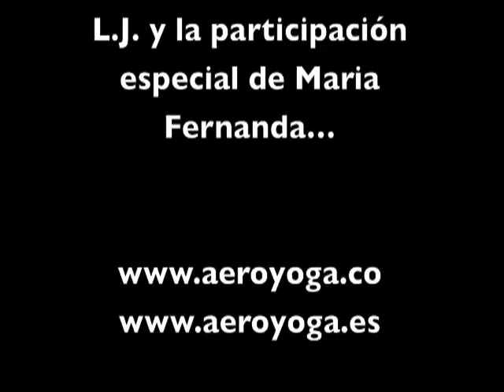ACROBACIAS DE AERO YOGA SWING EN COLOMBIA , UN VIDEO EN EL PARQUE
En este Vídeo:
AEROYOGA® NATURA© WORKSHOP GRACIAS Colombia!.
Taller realizado con los alumnos de la certificación de AeroYoga® Bogotá.
Mira el album fotos completo en Facebook
"AeroYoga® Natura® Workshop Colombia!"

Y el álbum con todas las actividades de este primer Teacher traning colombiano "Welcome to Colombia!: Be® AeroYoga® con Rafael Martínez y Equipo"

Emocionados de concluir la primera promoción de profesores de Yoga Aéreo© colombiana by AeroYoga®.
Una nueva aventura de AeroYoga®, en colaboración con la revolución del fitness en Colombia: "Be 1 Goal for 3 Months" , Hemos comenzado la primera certificación profesores AeroYoga® este sábado 16 Noviembre 2013 en este maravilloso país americano que nos ha recibido con los brazos abiertos.

Lugar:Be 1 Goal For 3 Months CR 19 NO 125-34
Información General

-PRIMER METODO AEREO ORIGINAL REGISTRADO INTERNACIONALMENTE EN EUROPA, ESPAÑA Y LATIONAMERICA.
-"PRIMER CENTRO DE FORMACION DE PROFESORES DE YOGA AEREO DE EUROPA"
-"PRIMER METODO QUE INCLUYE TRES METODOS REGISTRADOS ORIGINALES ENTRE OTROS: EL YOGA AEREO© EL PILATES AEREO© Y EL FITNESS AEREO©
-PRIMER METOO  AEREO INTERNACIONAL REGISTRADO QUE INCLUYE TRES NIVELES DE INTENSIDAD, DESDE EL YOGA AEREO RESTAURATIVO© AL YOGA AEREO ACROBATICO©
3 marcas originales en el mismo curso, 3 modalidades para todos los gustos, desde la holística a la aeróbica, pasando por la técnica y la acrobática.

Prepárate con el curso de  AeroYoga©® y AeroPilates©® de Aeroyoga Institute y conviértete en Profesor Certificado, además de  obtener el derecho a utilización de la Marca y desarrollar un nuevo potencial de Negocio.Formarás parte de una de las profesiones con mayor demanda y que te da la satisfacción personal de ayudar a otras personas.

"Lleva al limite el potencial de tu futuro profesional."

Además, contarás con el columpio y el tapiz de Fakiryoga para realizar tus prácticas y 12 DVD con las diferentes sesiones de Aeroyoga, Aeropilates, Fitness Aereo y Fakiryoga  dirigidos por Rafael Martínez Hidalgo creador del método.

PRIMER CURSO AEREO DE 200 HORAS CERTIFICADAS POR LA INTERNATIONAL AEROYOGA ASSOCIATION, LA ASOCIACION ESPAÑOLA DE AEROYOGA YOGA AEREO Y LA ASOCIACION NACIONAL DE PILATES AEREO AERO PILATES

50 horas mínimo lectivas (  además 150 horas practicas supervisadas desde casa que el estudiante tiene que documentar).

Profesores:

Rafael Martínez /Juan Carlos Morales y su equipo.

Informes:

Juan Carlos Morales
Director de Estudios Internacionales

Además, contarás con el columpio AeroYoga® para realizar tus prácticas y 12 DVD con las diferentes sesiones de Aeroyoga, Aeropilates, Fitness Aereo y Fakiryoga  dirigidos por Rafael Martínez Hidalgo creador del método.